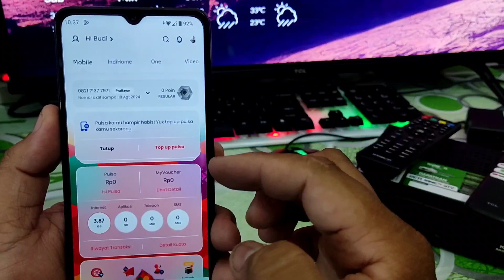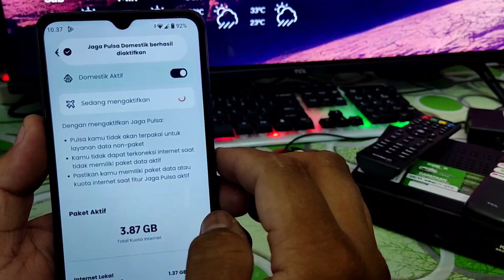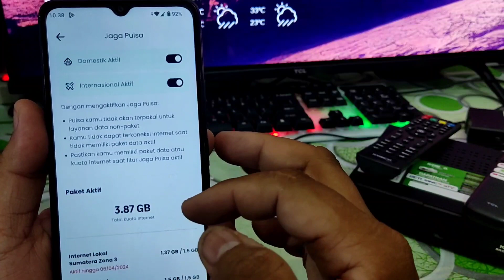Terbaru 2024 Pengguna Telkomsel Wajib Mengaktifkan Fitur Ini Agar Pulsa Aman Dan Tidak Terpotong